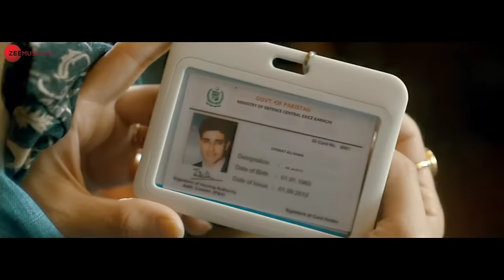Do Deewane Pyar ke || pyar ki Reet Nibhaenge || New Video Hindi old sad song 1080